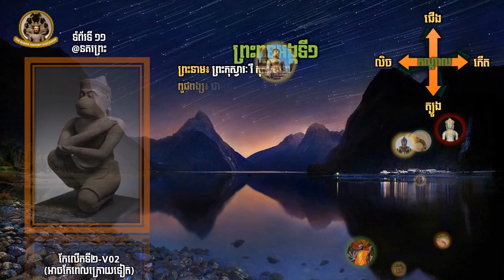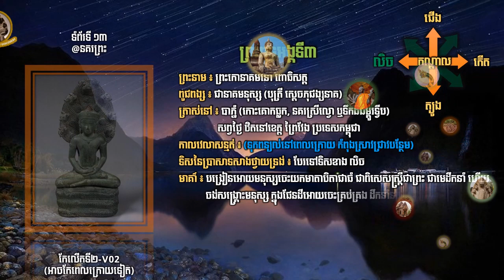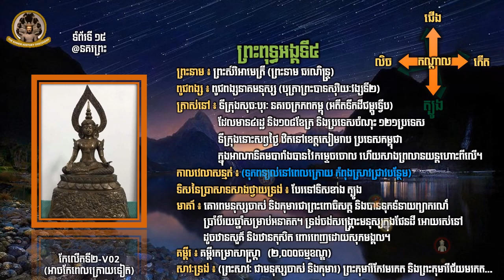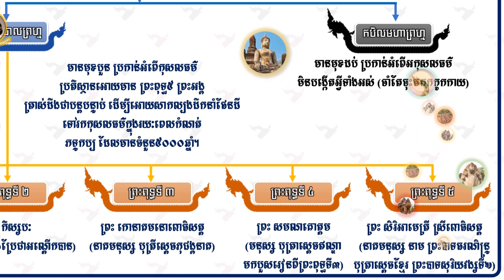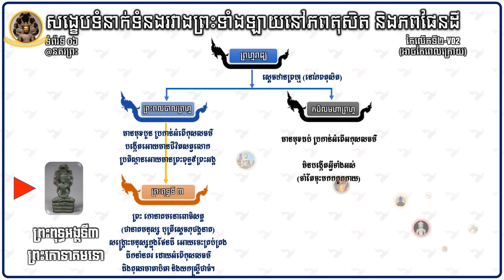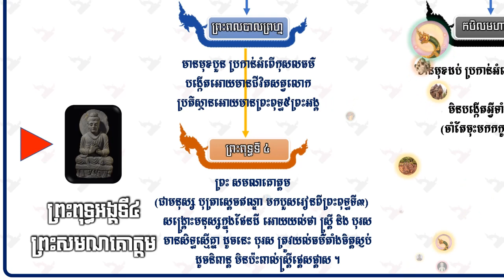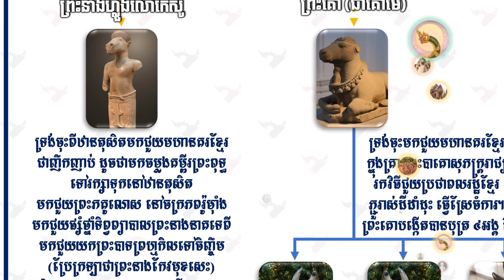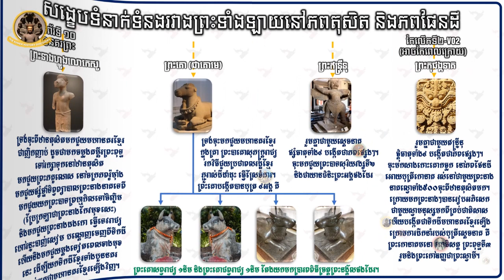Preah Kaoneak 104-សង្ខេបអំពីព្រះពុទ្ធទាំង៥ដែលបានត្រាស់ដឹង Summary of Five Enlightened Lord Buddhas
Preah Kaoneak 104-សង្ខេបអំពីព្រះពុទ្ធទាំង៥ដែលបានត្រាស់ដឹង
Summary of the Five Enlightened Lord Buddhas

สรุปประวัติพระพุทธเจ้าผู้ตรัสรู้ทั้ง 5 พระองค์
Tóm tắt lịch sử của năm vị Phật giác ngộ
Résumé de l'histoire des cinq bouddhas éclairés
五位开悟佛史的总结
5つの悟りを開いた仏陀の歴史の要約
깨달은 다섯 불의 역사 요약
पाँच प्रबुद्ध बुद्धों के इतिहास का सारांश
Zusammenfassung der Geschichte der fünf erleuchteten Buddhas

*** ផលិតដោយ ***
✍️ប្រភពដកស្រង់: លោកតាចៅគាំង ChaoKang បទសម្ភាសន៍វិទ្យុខ្មែរប៉ុស្ត៍
🎦ផលិតវីដេអូដោយ: The Khmer History Discovery
🤝ដៃគូរសហការណ៍: The Khmer History Documentary

Kingdom of Wonderful Great Empire Temples of Angkor Siem Reap Cambodia Khmer Historical Time By Chao Kiang Building Angkor Method How Cambodian Empire Khmer Born Brief History of Cambodia Cambodia History Khmer History Timeline